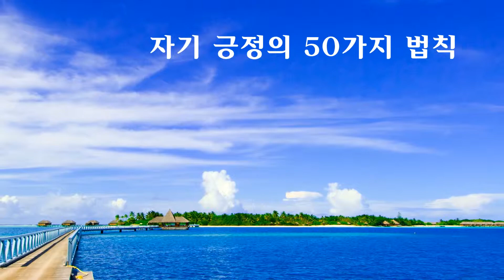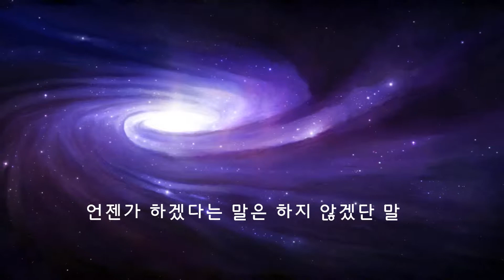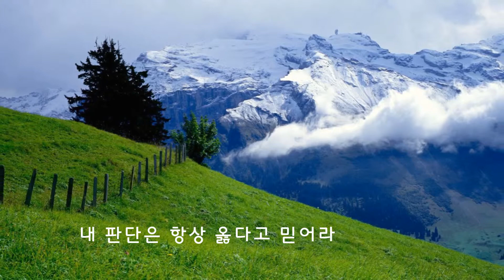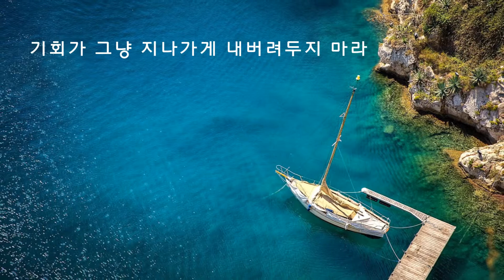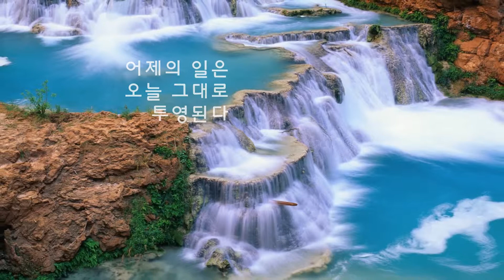자기 긍정의 50가지 법칙 아름다운 글 아름다운 마음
오늘 나의 소중한 하루를 더욱 감사하게 더욱 행복하게 보내세요~
지금 이순간은 다시 돌아오지 않으니 지금 이순간 제일 행복하게~^^